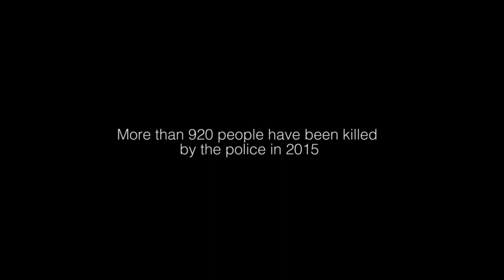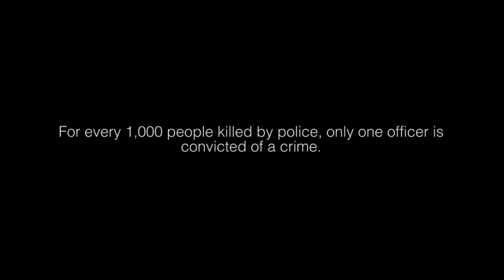G&B | Ghetto & Blues - Short Documentary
The Story Behind The Music - G&B a.k.a. Product G&B short documentary about the music, the history and the passion behind the G&B movement.